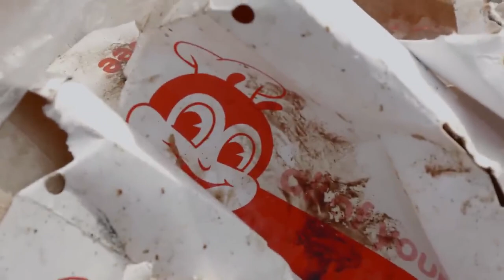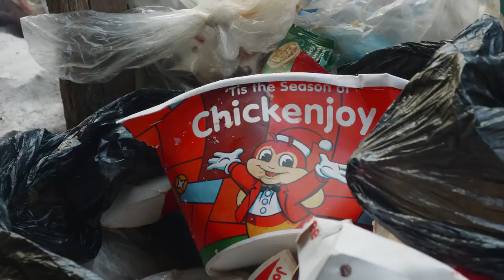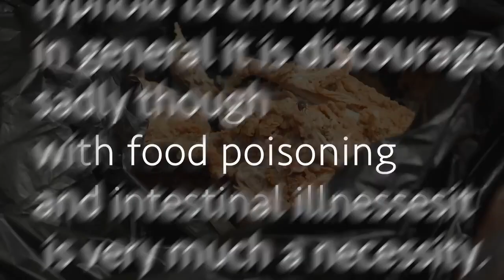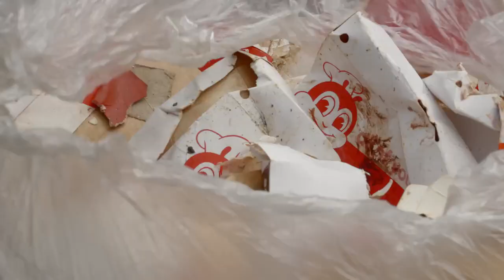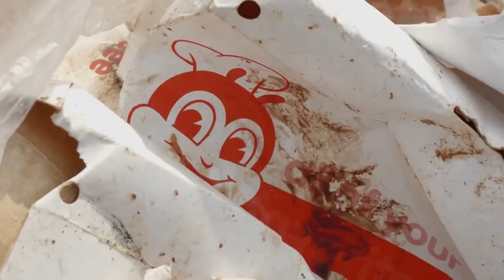Pagpag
How Pagpag is Made